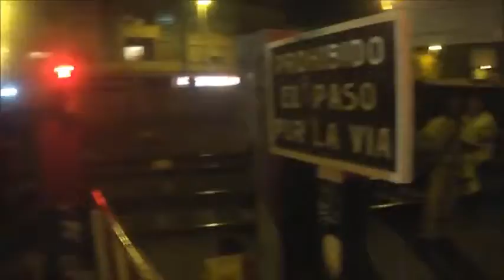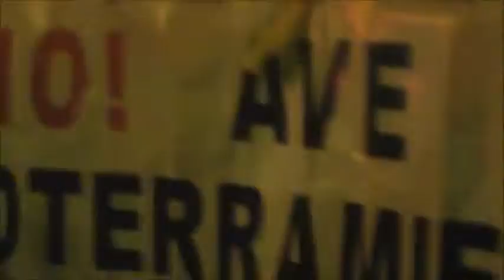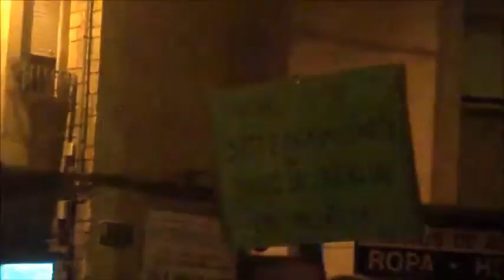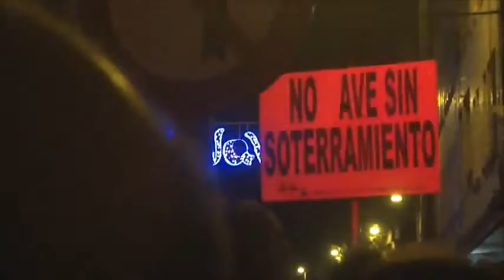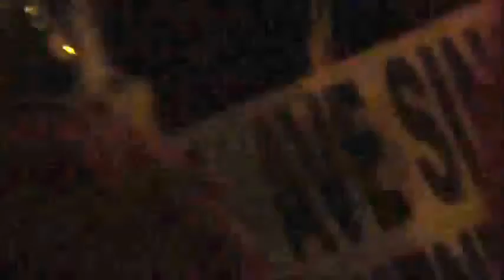Vecinos de Murcia vuelven a cortar la vía férrea exigiendo su soterramiento